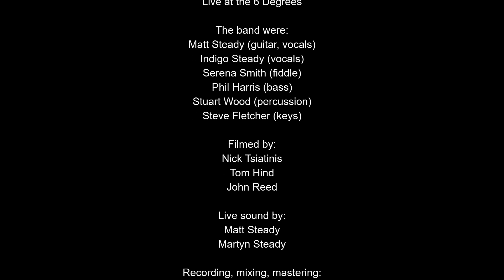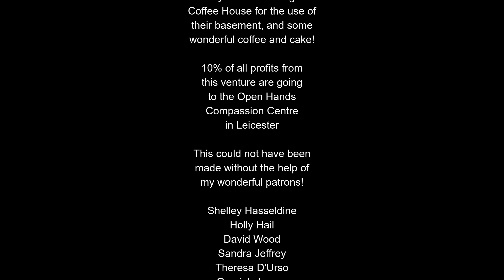Matt Steady - The Green Man live at the 6 Degrees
As a DIY independent musician, I greatly appreciate your support!
where you can join me as I create my music.